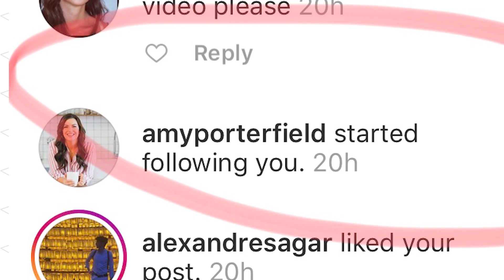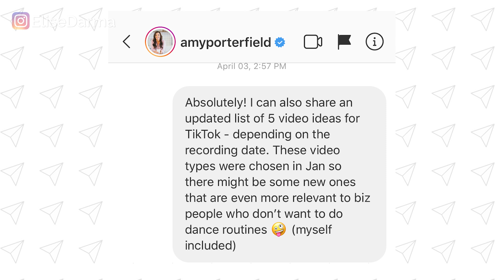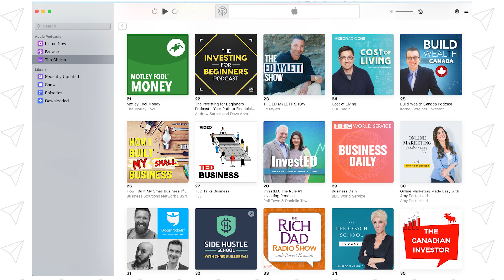I'M A GUEST ON THE AMY PORTERFIELD PODCAST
I'M A GUEST ON THE AMY PORTERFIELD PODCAST // Watch to see how I got invited to be a guest on the Online Marketing Made Easy podcast with Amy Porterfield (thanks to TikTok and Instagram).

Learn how I went from starting an online business to becoming a guest on the Amy Porterfield podcast all thanks to Instagram DMs and making TikTok videos.

1. Work directly with me and my team.

If you’re a busy business owner who believes in the power of Instagram marketing and just wants the strategy done for them by my agency team, sign up for the Show Me The Strategy! Instagram Growth Package. It includes an Instagram Strategy Guide and 60 minutes of face time with me (to ask any questions or have you team be trained on running your account).

2. Watch my FREE Instagram masterclass.

Discover how to gain 1,000 Instagram followers in 30 days – but better yet, actually monetize your following to get more leads, client and sales to your business (online or local).